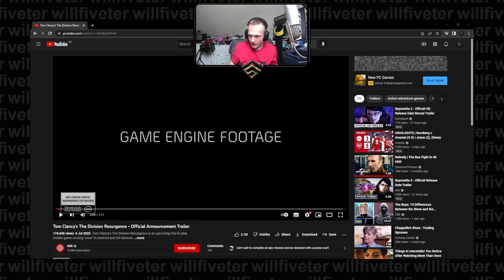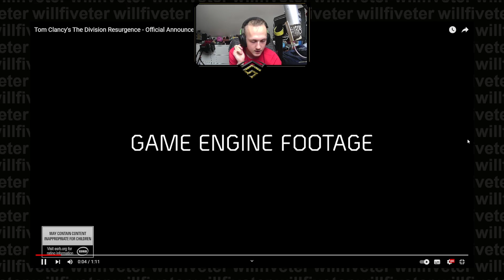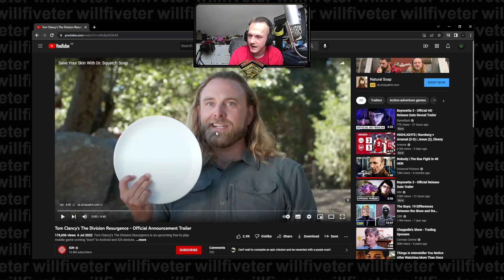UBISOFT WITH ANOTHER MOBILE BANGER! TOM CLANCEYS THE DIVISION RESURGENCE TRAILER REACTION!